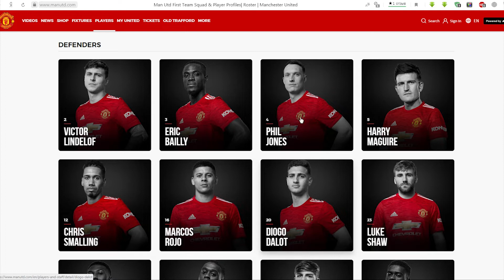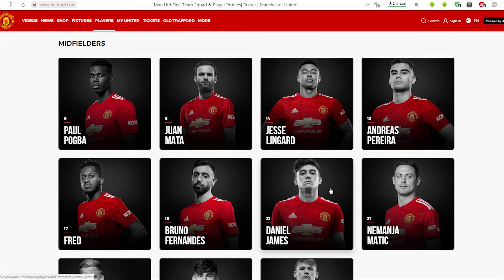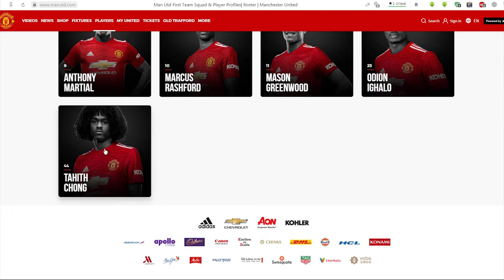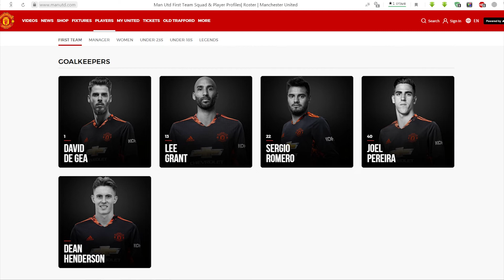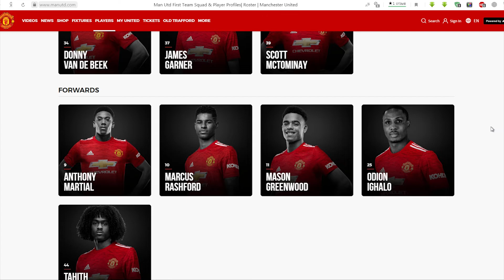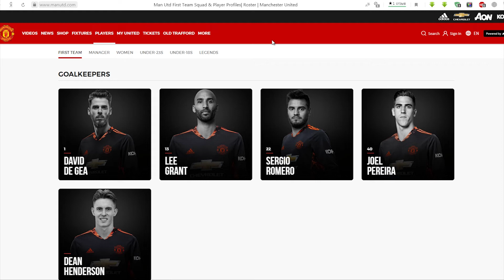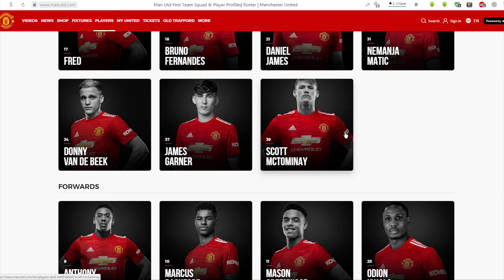ПОРА НА ВЫХОД / ИГРОКИ МЮ /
Всем привет! Стартует новый формат, где мы будем обсуждать клубы АПЛ, трансферы, проблемы и все самое интересное!
Сегодня поговорим о игроках Манчестер Юнайтед, которым давно пора покинуть клуб.
Если вам понравилось видео, поддержите его лайком и комментарием.
Увидимся :)
Для тех, кто хочет поддержать мой канал рублём: 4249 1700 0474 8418